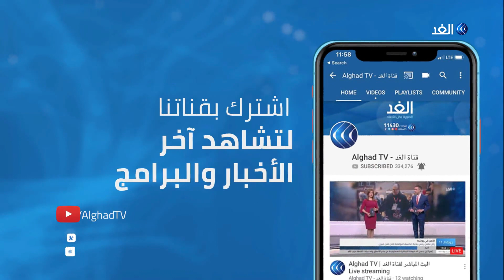كورونا يواصل حصد الأرواح ... وإجراءات جديدة في الجزائر والسعودية والأردن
أعلنت أيطاليا تسجيل مائة وتسع وثمانين حالة وفاة جديدة بفيروس كورونا لترتفع حصيلة الوفيات إلى ألف وست عشرة ، من جانبها أعلنت وزارة الصحة المصرية تسجيل اثنتي عشر إصابة جديدة وحالة وفاة بالفيروس، بينما أفادت وسائل إعلام لبنانية بتسجيل ثالث حالة وفاة في البلاد لمصاب بالفيروس ، كما أعلنت الإمارات تسجيل إحدى عشرة حالة جديدة مصابة بفيروس كورونا كانت قيد الحجر الصحي.